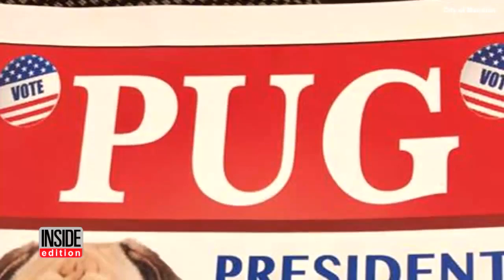11-Year-Old Pug Gets Crowned Hometown Hero For Saving Family From Fire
If it wasn't for this cute pug named Jaxson a fire at a family's home could have been much worse. The 11-year-old dressed in a plastic fireman's hat was honored with the hometown hero award for his bravery by alerted his owners of growing danger. The ceremony was held during a city council meeting in Idaho.